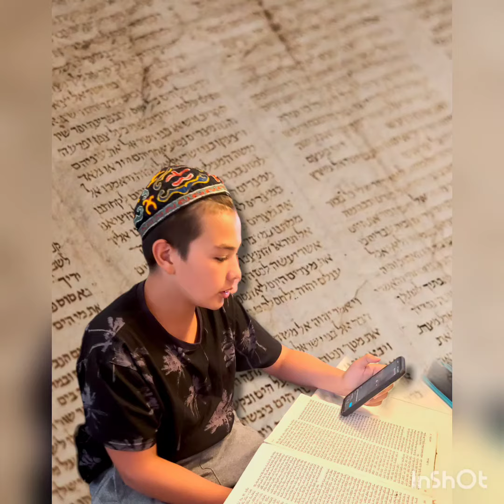Coach Avi From Strength To Strength Bar Mitzvah compilation